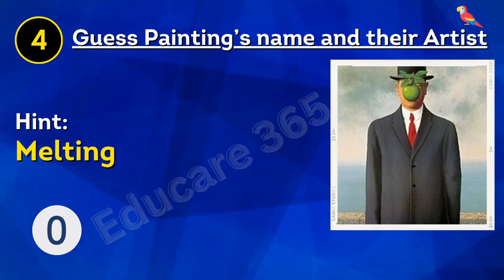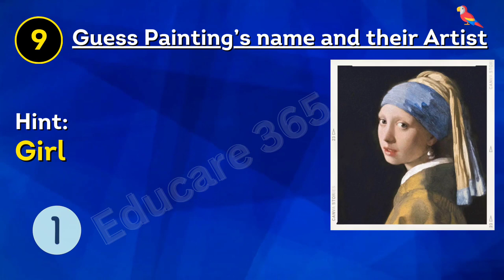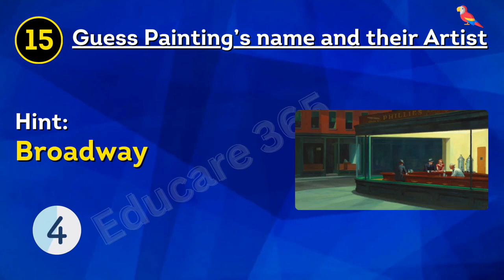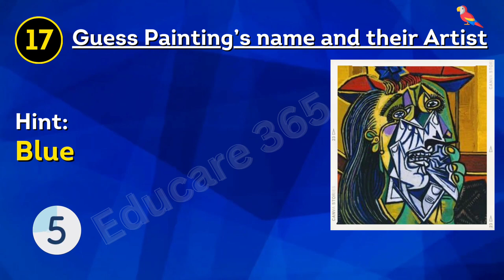Guess World famous Artists and their Paintings | in 5 seconds | EduCare365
World famous Artists and their Paintings
world famous painters and their paintings
Artists are :
Vincent van Gogh
Salvador Dalí
Edvard Munch
René Magritte
Claude Monet
Pablo Picasso
Johannes Vermeer
Grant Wood
James McNeill Whistler
Sandro Botticelli
James Abbott McNeill Whistler
Edward Hopper
Édouard Manet
Gustav Klimt
Banksy

Paintings are :
The Starry Night
The Persistence of Memory
The Scream
The Son of Man
Water Lilies
The Last Supper
Sunflowers
Guernica
Girl with a Pearl Earring
American Gothic
Whistler's Mother
The Birth of Venus
Nocturne in Black and Gold – The Falling Rocket
Les Demoiselles d'Avignon
Nighthawks
Olympia
The Weeping Woman
The Kiss
Girl With a Red Balloon
The Elephants